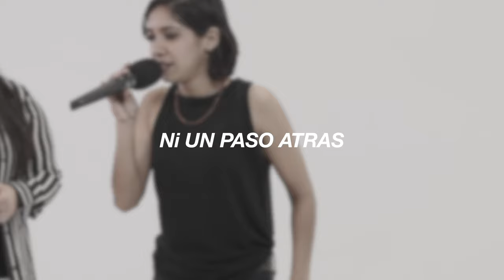Carmen Castillo | COMMONSTAGE by ROVA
From Reynosa Tamaulipas and the Rio Grande Valley, Carmen Castillo is a  punk rock artist and performer.

Find Carmen on Instagram at @daaamn_carmen & Yourtube at Carmen Castillo

COMMONSTAGE CREW|

Director / Creator | Ros Elizondo (@ros_elizondo)
Executive Producer/ Creative Director | Eloy Gabriel Elizondo (@3eaches)
Produced by | ROVA productions. (@rovaproductions)
Audio Engineering by | Diana Tovar (@D_tovar08)
Social Media Manager | Kalista Hughes

More Inquiries on Video production or to learn more about what we do .

COMMONSTAGE is filmed at COMMONSPACE.